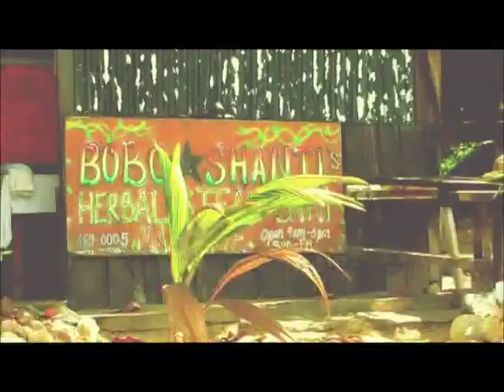Jaqee - Castara Blues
Filmed in the surroundings of Castara village in Trinidad Tobago.
Directed by Joni Huttunen & Jaqee.
Produced by: Henry & Joe's Golden Carneval